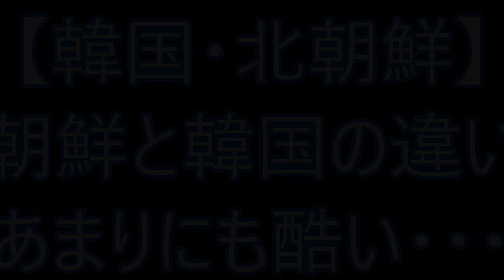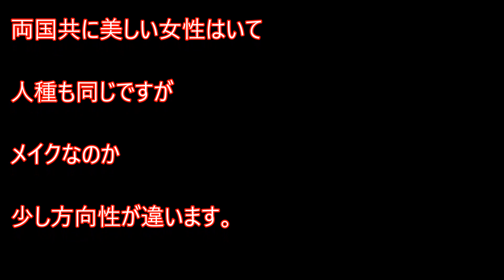【韓国・北朝鮮】北朝鮮と韓国の違い！あまりにも酷い・・・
北朝鮮と韓国。

元々は一つの国でしたが

朝鮮戦争の際

アメリカの支援を受けた韓国。

ソ連、中国の支援を

受けた北朝鮮。

その後、多くの違いが

生まれました。

続きは本動画にて。

[関連動画]
【海外の反応】「日本に対してひどい！」外国人が韓国の悪いところの暴露して大騒ぎ!!

【日本政府】韓国に経済制裁を開始？ 韓国中がパニック状態！！➡ 半導体材料の韓国輸出を不許可に！！だがこれは始まりに過ぎない… ※このままだと韓国経済は１００％確実に崩壊！！ 日本の戦略物質とは？

「このままでは日本の北朝鮮支援がなくなる」と韓国が願望破綻に狼狽　日米韓の共助が崩壊するぞ - トップ ニュース